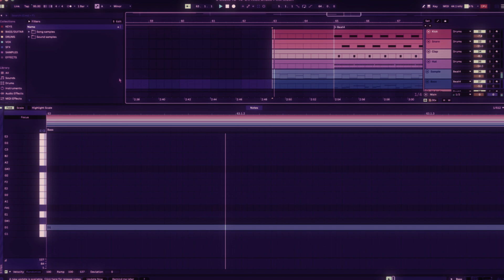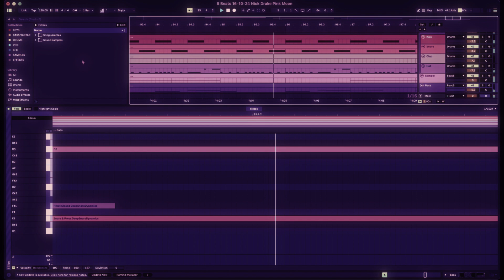Producing Hip-hop/Rap Beats Sampling Nick Drake's 'Pink Moon' - 5 Beats a Day - DAY 111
Beautiful album. Wish Nick got his flowers when he was alive.

Sampling: Pink Moon, Place to Be, Things Behind the Sun, Parasite, From the Morning